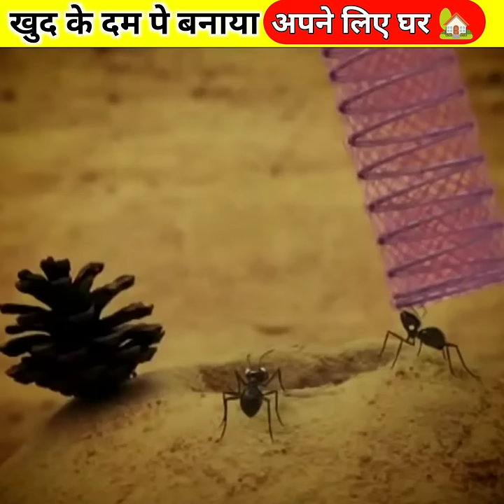चींटी की समझदारी🐜ll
चींटी की समझदारी🐜ll @MRINDIANHACKER @CrazyXYZ

1. This video has no negative impact on the
2. This video is also for teaching purposes 3. It is not transformative in nature. 4.I only used bits and pieces of videos to get the point across where necessary. 5. Some images are also used just for giving the clearance about the topic to the viewers.